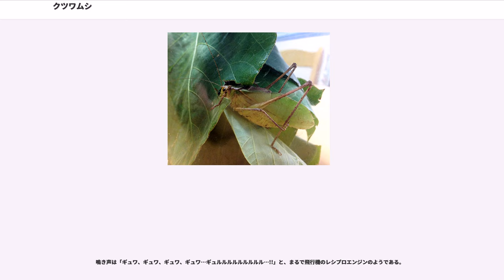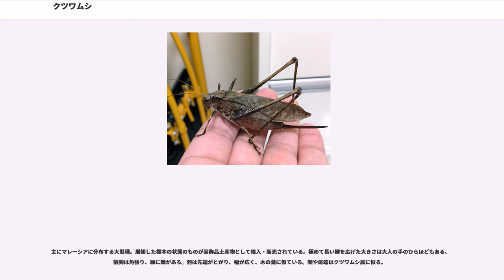クツワムシ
クツワムシ（轡虫、"Mecopoda nipponensis"）とは、バッタ目キリギリス科の昆虫。体は緑色または褐色で、翅は幅広い。雄は「ガチャガチャ」と鳴く。日本固有種で、関東以南から九州まで分布。別名管巻（くだまき）。

大型で体高が高く、ずんぐりとしたその体の側面積は日本のキリギリス亜目中最大（体長ではカヤキリの方が遥かに上回る）。また、肉食性が強い同亜目にあって、草食、しかもほぼクズの単食という食性は異色といえる。

メスはオスよりも翅が細長く、体が巨大であることを除けば、ツユムシやクダマキモドキにやや似るが、産卵管は剣状である。

体色は個体変異が大きく、緑色の個体と褐色の個体がある。保護色と考えられるが、両者は同所的に混在し、生息フィールドごとに同じ色の個体群が安定して棲んでいるわけではない。

本州（茨城県-新潟県以南）、淡路島、四国、九州、隠岐、対馬、朝鮮半島、華東。

夜行性。開けた場所をあまり好まず林縁の下草に棲む。マメ科植物、とりわけクズの葉を好んで食べ、生息地もクズの繁茂している場所である場合が多い。肉食もするが、クズの葉だけでも問題なく生育する。これはマメ科植物がタンパク質を多く含むためだといわれている。

マメ科以外にもカラスウリやアマチャヅル、アレチウリなどのウリ科、ヤブカラシ、ヘクソカズラなど種々の蔓植物を食うのが目撃されている。

また、ツユクサやメヒシバなど一部の単子葉植物も食べる。

羽化した成虫は早い個体では7月下旬より出現し、野生で声が聞かれるのは10月いっぱいまでである。一方、飼育下で餌や容器、温度など良好な環境を整えてやると、年を越して最長2月まで生きることもある。

メスは土中に産卵する。幼虫は産卵翌年の4月下旬〜6月上旬に孵化する。体が重く、かつ脚が非常に長いため、終齢近くになるにつれ脱皮に失敗する個体が多くなる。また、一般的に直翅目の幼虫期間は2ヵ月程度であるが、クツワムシは成長がやや遅く、孵化から羽化までに3ヵ月前後かかることもある。

野生下ではほぼクズの葉専食だが、飼育下では様々な野菜や人工飼料も食べる。特に、イヌ、ネコ、キンギョ等用の乾燥飼料はたいへんよく食べる。(人工飼料は老化を早めたり奇形個体になるなどの報告もある)腐敗した餌や汚れた飲み水、澱んだ空気には弱い。キリギリス科随一の草食者である彼らは積極的殺傷行為、共食い行動はしないが、相応の縄張り意識を持っているため、容積の限られた飼育容器内ではしばしば突発的に取っ組み合いのケンカを起こし、ただでさえ脆い脚がたやすく取れてしまう。また、1本でも脚を失った個体はその分動きが鈍くなり、他の健康な個体から寄ってたかって虐待され、残っている脚をさらに次々と失いダルマ状態になってしまう。このため飼育下で長生きを望むのであれば、単独飼育が無難である。

大型で人間を含む天敵に対し姿が目立つうえ動きが鈍く、飛翔能力も乏しい。生息地もクズの群落に限られる。このためクツワムシは環境破壊に弱く、各地で減少と個体群毎の絶滅が進み、また一旦破壊された環境がその後回復しても他地からの個体群の回帰がなかなか進まない。

伊豆半島以南の本州、四国、九州、沖縄などの他離島に分布。八丈島には移入により分布。アジアの亜熱帯から熱帯地域諸国。北上していると言われ、1950年頃までは愛知県が北限。なお横浜や東京湾岸のお台場でも採集例がある。しかしこれは散発的かつ一時的なものであり、単純に北上とは考えにくい。

クツワムシに比べ羽は丸みが少なく細長く、背面側の先端近くが緩やかに上にカーブし、凹んだように見える。
また個体によっては羽の側面に現れる黒斑もクツワムシより多く、大きい。
成虫の前胸上面-側面の角の部分が黒ずむ。幼虫ではこの部分はクツワムシと同じ色である。

南方系種であり、在来のクツワムシよりも高温、乾燥に強い傾向にある。また褐色個体の割合が高い。これは本種が、緑色型として羽化し外骨格の硬化が完了した個体であっても、日照量の少ない日陰や夜間での活動を続けると1ヵ月程度で褐色に変化してしまうからである。

飼育下ではクツワムシは植物質と動物質をほぼ同率で喰うが、本種はさほど動物質に固執せず、植物のみで成長・生存する。
また昼間クツワムシは草の根もと近くで休むことが多いが、本種は葉の上に乗って休むことが多い。
このためより植物の茂った環境に依存していると考えられる。生息環境で攪乱（かくらん）が起こると速やかにその場を放棄し移動する。
クツワムシは...